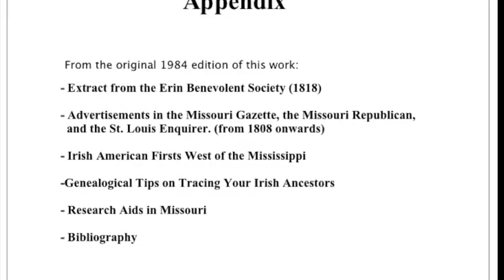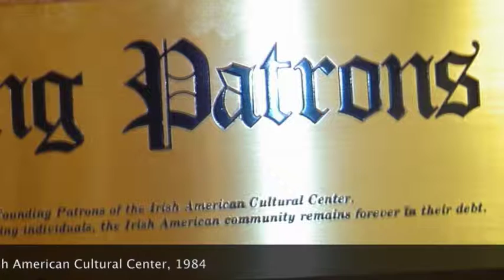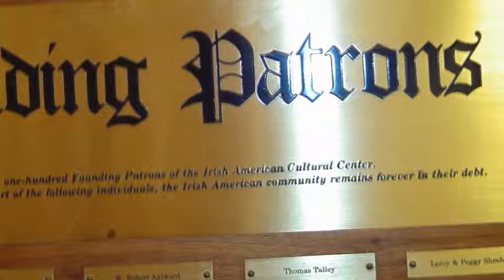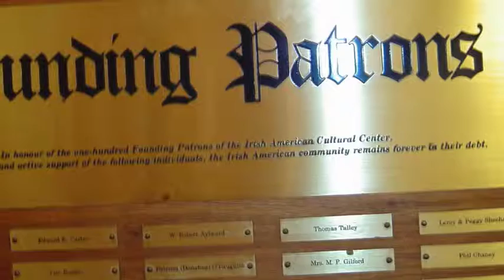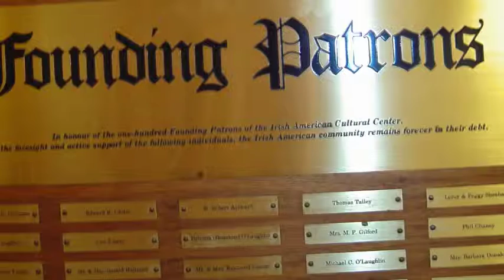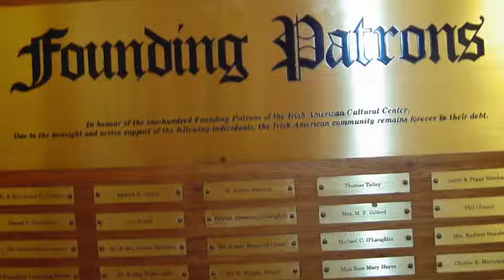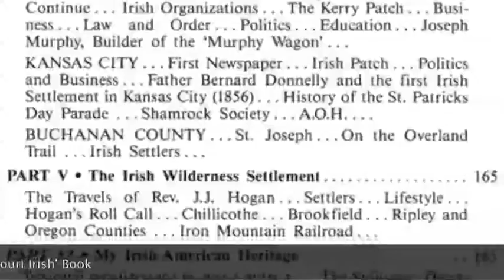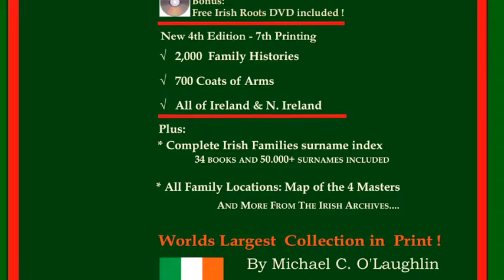The Irish Wilderness; Railroad; civil war: Mark Twain Forest; Rev. Hogan; MO. Irish part 7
The Irish Wilderness settlement, led by the Rev. J.J. Hogan into southeast Missouri. Plans, encampment, troubles, civil war, present day remains in the Mark Twain National Forest. In person investigation. This section also includes conclusions and summary, and notice of items found only in the printed edition of "Missouri Irish".

This episode run time: 31:56

at Irishroots.com
Irish Genealogy & Rare Books: